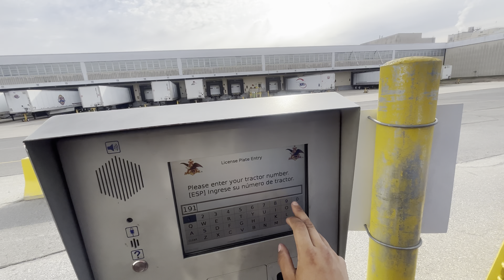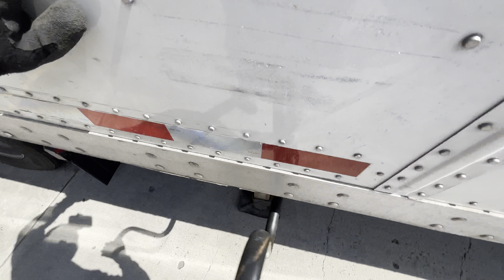Trucking vlog 4: go to the gym!